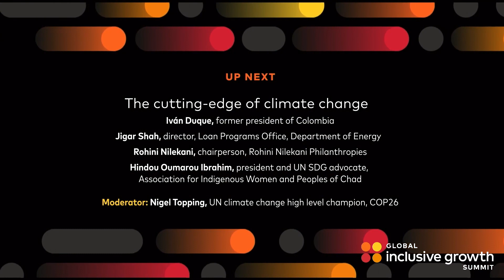The cutting edge of climate change with Iván Duque, Hindou Ibrahim and more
Climate change is no longer a looming threat; its consequences are a harsh reality for communities worldwide. This panel discussion brings together leaders, activists, and experts working at the forefront of climate action.

From addressing environmental degradation to promoting sustainable practices, this conversation explores the urgent need for global action and solidarity in tackling the climate crisis at all levels of society, and the cutting-edge solutions needed to accelerate progress.

Moderated by Nigel Topping, UN climate change high level champion with Iván Duque, former President of Colombia, Jigar Shah director of the loan programs office for the US Department of Energy, Rohini Nilekani, chairperson of Rohini Nilekani Philanthropies Foundation and Hindou Oumarou Ibrahim, president of the Association for Indigenous Women and Peoples of Chad and UN SDG advocate.

Hosted on April 18, 2024 by the Mastercard Center for Inclusive Growth.